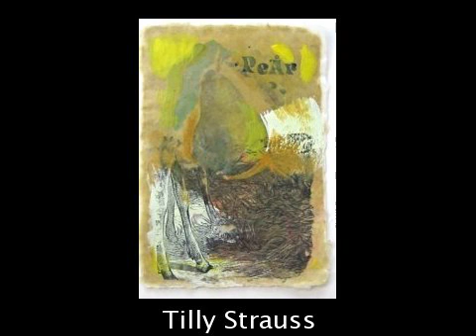New original paintings art by Daily Painters Gallery artists